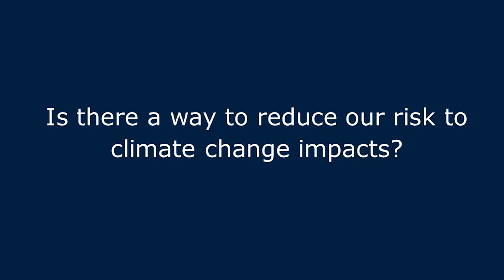Professor Dave Reay - Climate Change Resilience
Professor Dave Reay, Chair in Carbon Management & Education at the University of Edinburgh discusses climate change risk in light of local and regional resilience and adaptation.